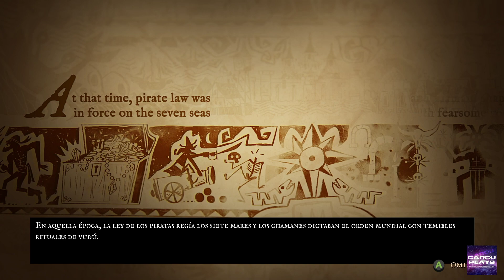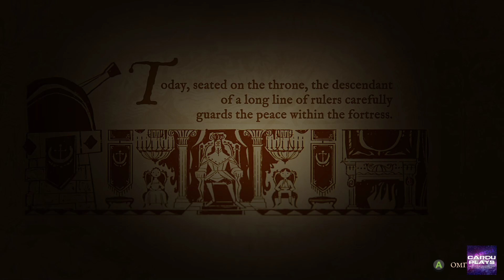King of Seas | Video Gameplay walkthrough playthrough without comment. Enjoy!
Thanks.

Gracias.